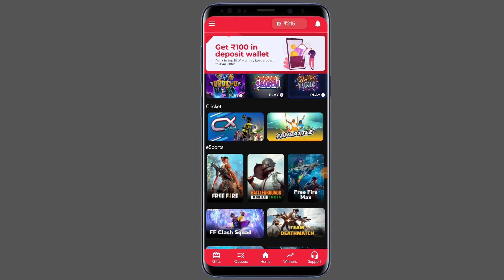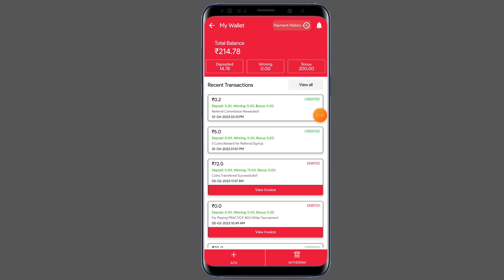game khelkar paise kaise kamaye paytm mein | game khelkar paise kamane wala App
दोस्तो हमारे Channel Technical i को Subscribe ज़रूर करे ताकी जब भी हम कोई नया Video डाले तो आपको पता चल सके उसके लिए Subscribe के पास जो घंटी बनी है उस पर Click ज़रूर करें please subscribe now Technical i channel like & share